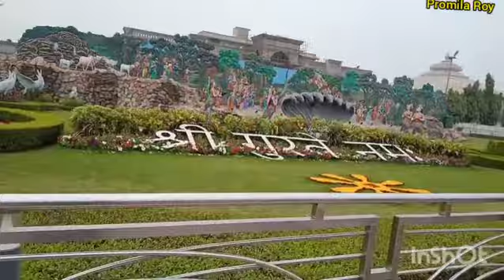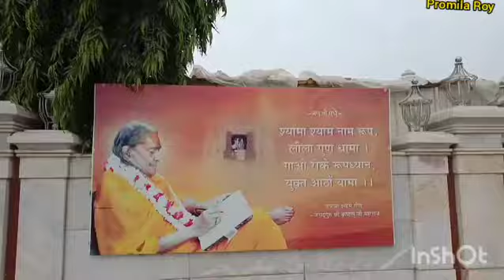প্রেম মন্দির#মথুরা বৃন্দাবনের সর্গীয় সৌন্দর্যের মন্দির দর্শন করুন 🙏pram Mandir Vrindavan ❤️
Vrindavan
pram Mandir
বৃন্দাবনের প্রেম মন্দির